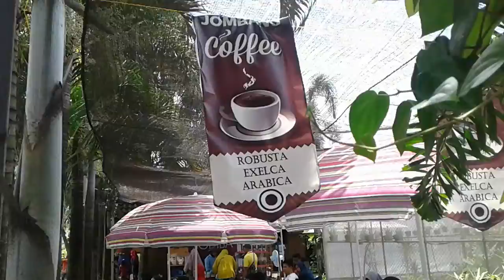Ramenya Bale Tani di hari Minggu